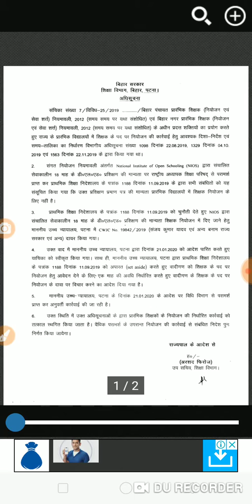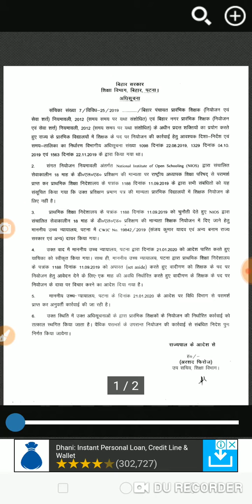February 11, 2020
बिहार प्रारंभिक शिक्षक नियोजन की प्रक्रिया फिलहाल सरकार के द्वारा स्थगित कर दी गई है